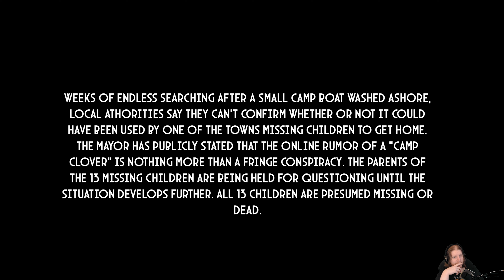Camp Clover: Occults happen all the time in summer camps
Man, have I got a few stories for you!